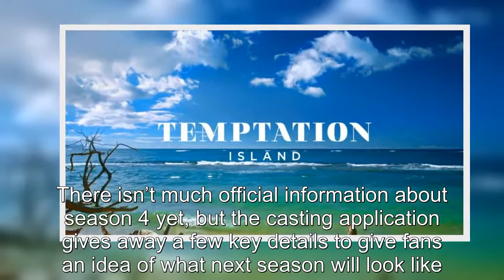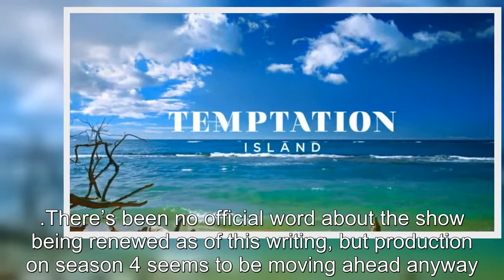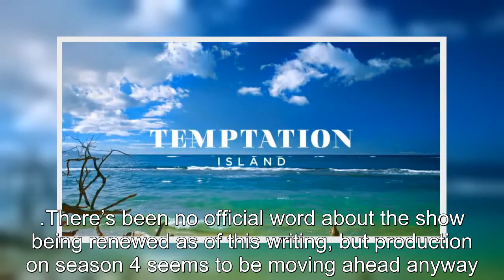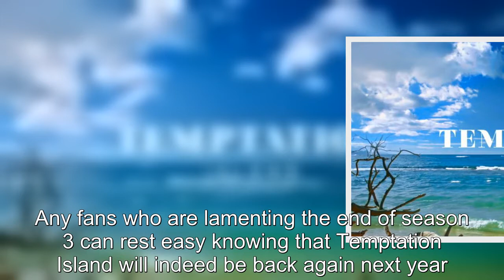Temptation Island: Everything We Know About Season 4